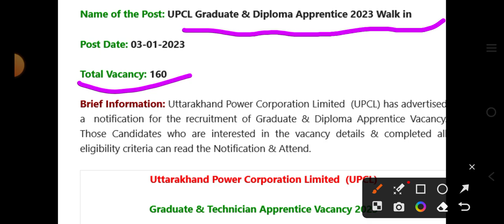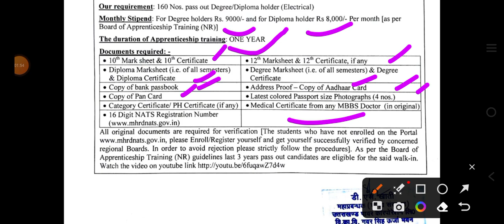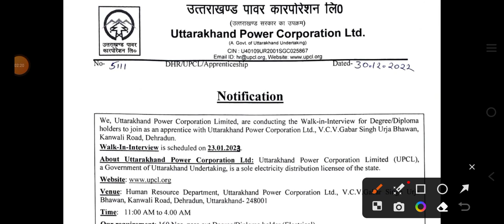उत्तराखंड पावर कॉर्पोरेशन अपरेंटिस 2023,uttarakhand power corporation limited,UPCL APPRENTICE 2023,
carrier jobs,